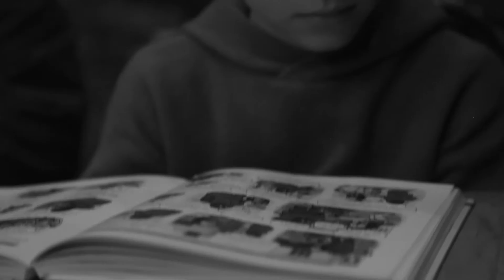Un peu de bonheur - Louis Durand (The Voice Kids 8 et The Voice kids 10)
Auteur-compositeur : Bernard Clapot
Réalisateur : Christophe Tardy